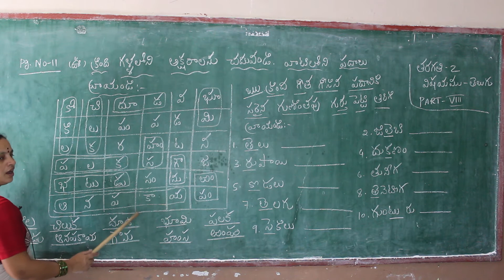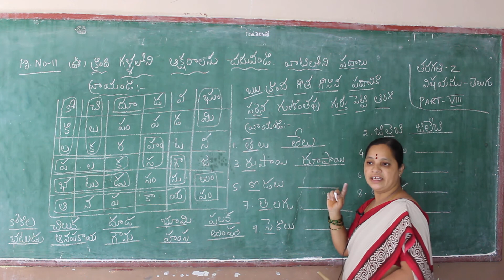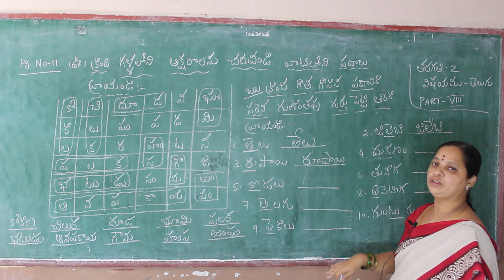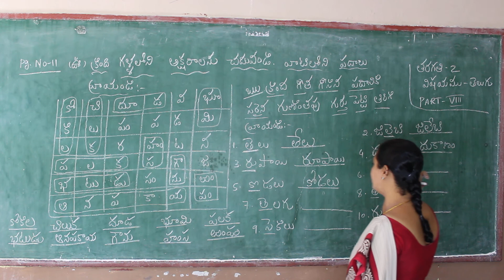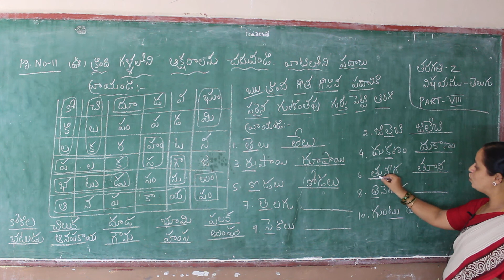Class 2 // Telugu // Page 11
Class 2 // Telugu // Page  11 " Little Lilly Group of Institutions"